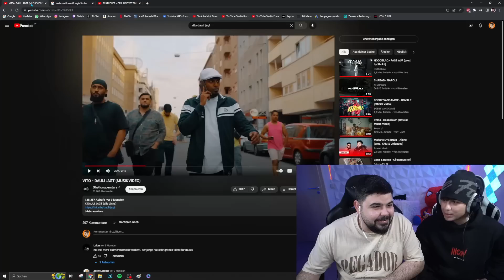VITO KÖNNTE DURCH ICON 5 EIN STAR WERDEN!! 🔥 VITO - DAULI JAGT | Reaction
Video: @Ghettosuperstars
VITO - DAULI JAGT (MUSIKVIDEO)